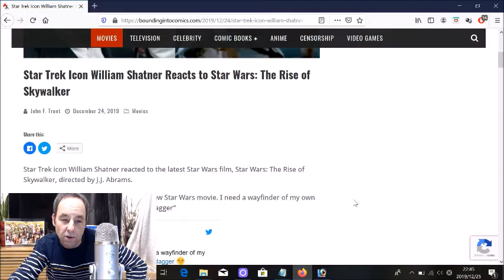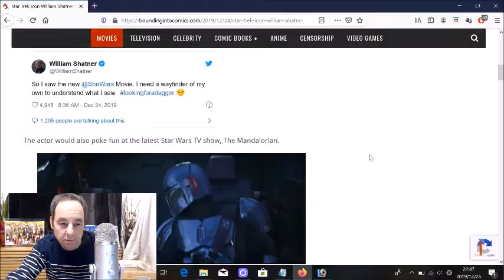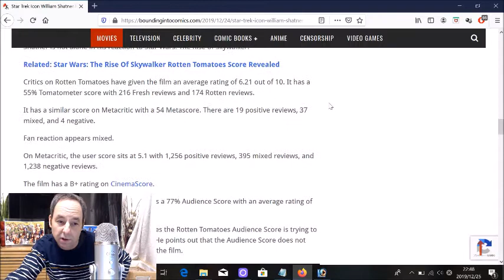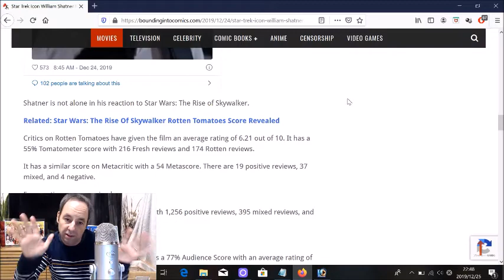Willam Shatner SLAMS Star Wars Episode 9!